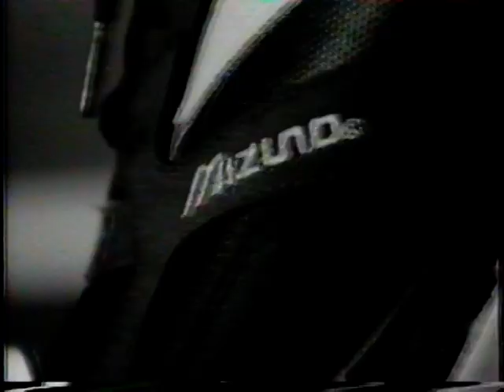Comercias | Rede Globo Julho De 1997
Propagandas comerciais da Rede Globo exibido em Julho de 1997